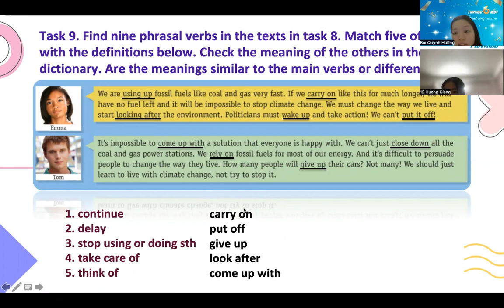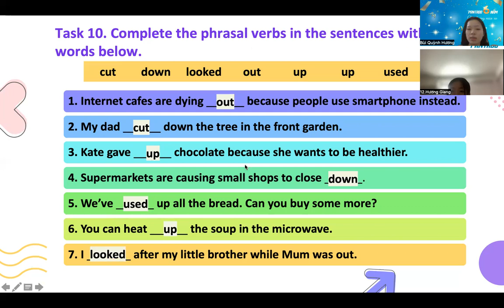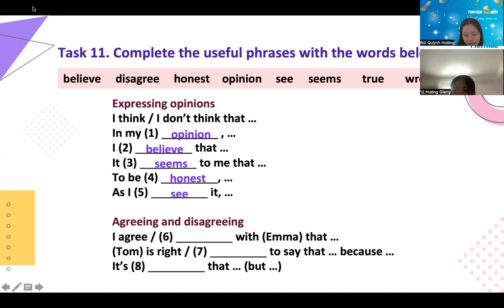PK2108282-24/10/2022- Solutions Pre-Intermediate - Unit 4A - Our planet (Vocabulary and Word skills)